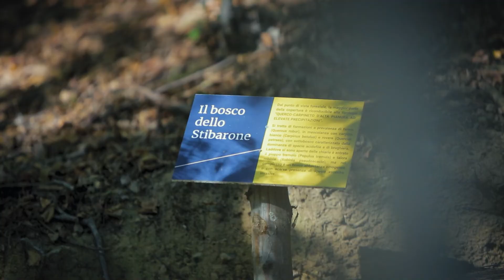Sentiero dello Stibarone - Finalista Premio +Bellezza in Valle 2022 - Sezione Ambiente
Sei ettari di bosco, dal 1886 proprietà collettiva dei frazionisti di Belvedere, Zubiena.

MOTIVAZIONE:
Sei ettari di bosco, dal 1886 proprietà collettiva dei frazionisti di Belvedere, un tempo fulcro della piccola economia locale, erano stati dimenticati e soppiantati dall'economia industriale. Grazie ai volontari che l'hanno nuovamente resa accessibile, l'area è diventata un'aula all'aperto per scoprire il valore della biodiversità, per ricordare chi eravamo e, soprattutto, per indicare ai piccoli la direzione da prendere.

Voce narrante di Corrado Panelli, Presidente di Giuria
Montaggio a cura di Nicolò Caneparo
Una produzione Nickland Media